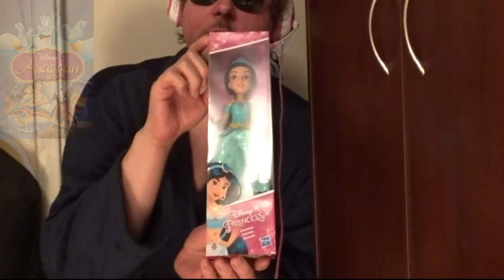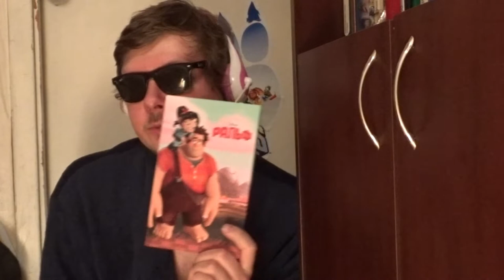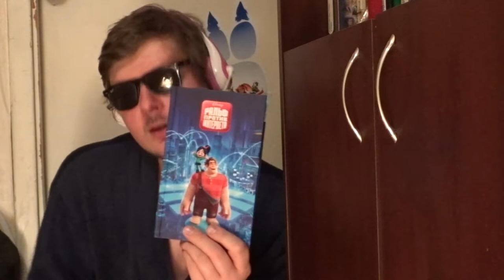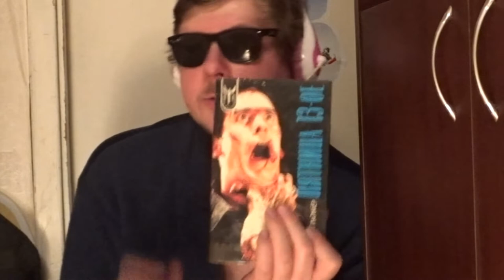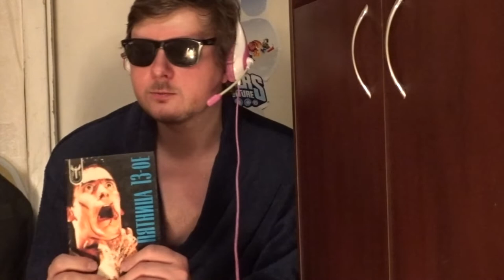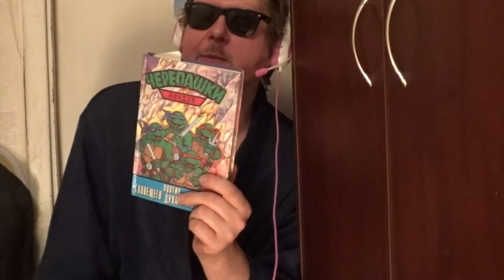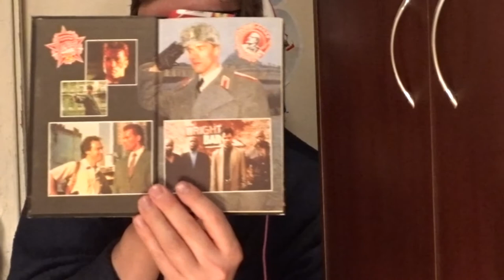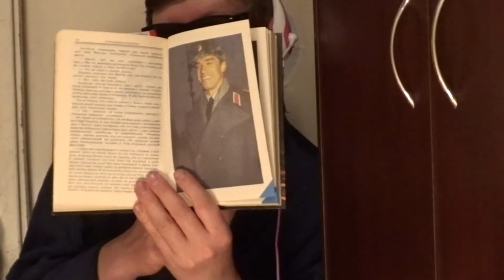Обращение к подписчикам канала